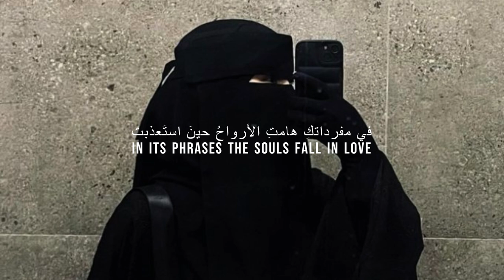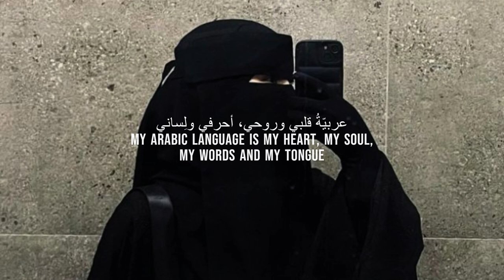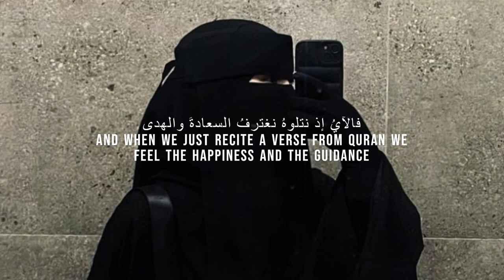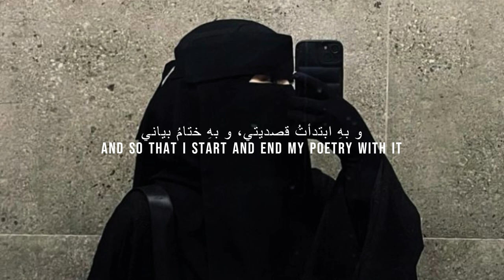speed up _My Arabic language - nasheed +lyrics!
AOA
Support my YouTube channel: PAK ISLAMIC Lyrics

follow me to make a strong connection